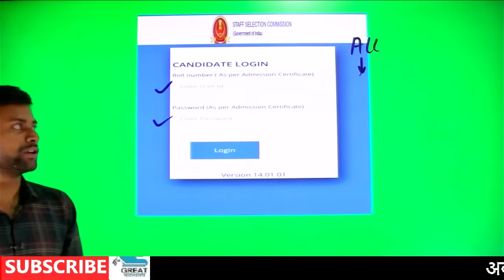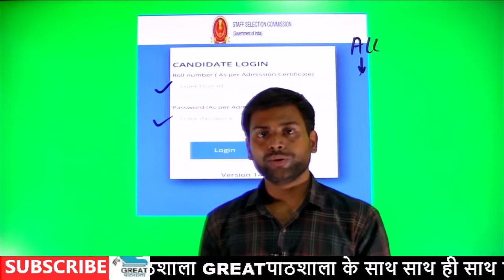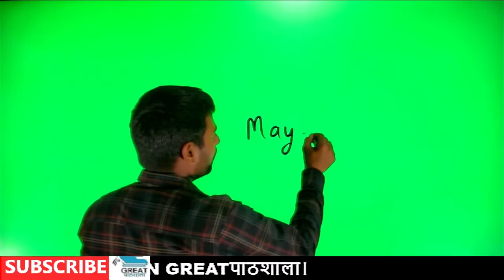ssc gd final answer key 2022 । ssc gd physical date । ssc gd final cut off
👉 teligram channel-- GREATपाठशाला

ssc gd me physical me kya kya hoga
ssc gd physical date
ssc gd pet test details
ssc gd medical date kya hai
ssc gd me marks kaise dekhe
ssc gd 2018 medical test
ssc gd 2018 medical fit condidate list
ssc gd 2018 medical cut off
ssc gd medical test details female 2021
ssc gd medical test details female 2022
ssc gd female medical test details
ssc gd medical varicose veins test
ssc gd ka medical kaisa hota hai
ssc gd me dant kase check hote h
ssc gd ke medical me kya kya hota hai
ssc gd ke medical me knock knees kaise check hota hai
ssc gd me colour vision kaise hota hai

your queries

ssc gd ka medical kaise hota hai
ssc gd medicae teeth kaise check hota h
ssc gd medical me knock knees kaise check hota hai
ssc gd ke medical me eye kaise check hota hai
ssc gd ka physical kab hoga
ssc gd physical me kya kya hoga